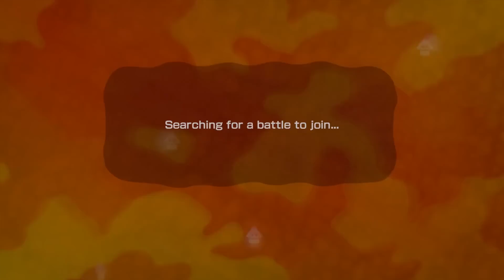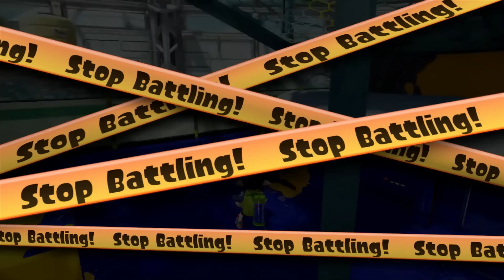Splatoon - Multiplayer Gameplay Part 47 - Nemesis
Splatoon Gameplay continues in Part 47! This one guy keeps killing me over and over again!

Splatoon is a third person shooter for the Nintendo Wii U. The goal is to lay down as much ink as possible on the map while also stopping the other team from doing the same. You control a character which can turn into a squid in order to traverse the landscape and the game allows you to pick up some custom items and loadouts along the way as you level up.